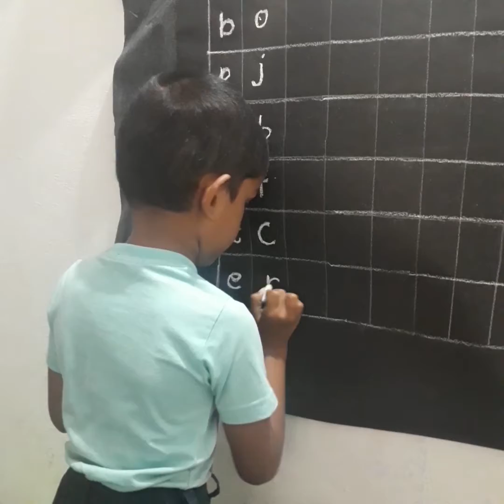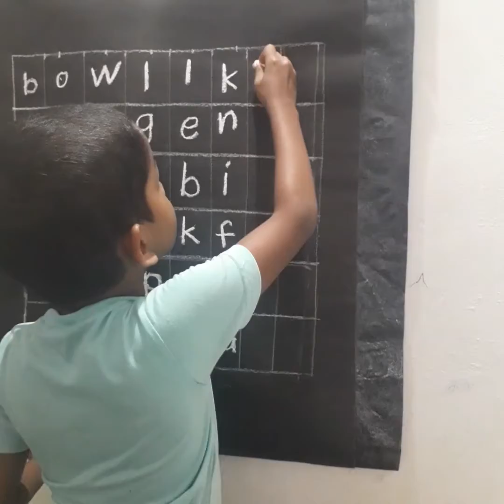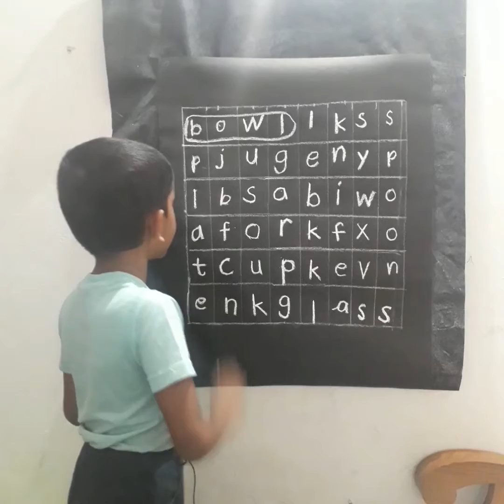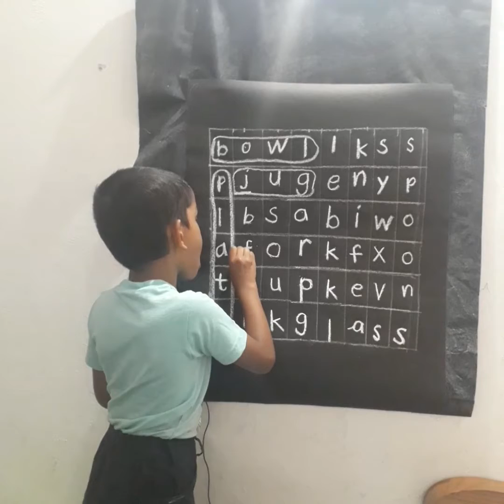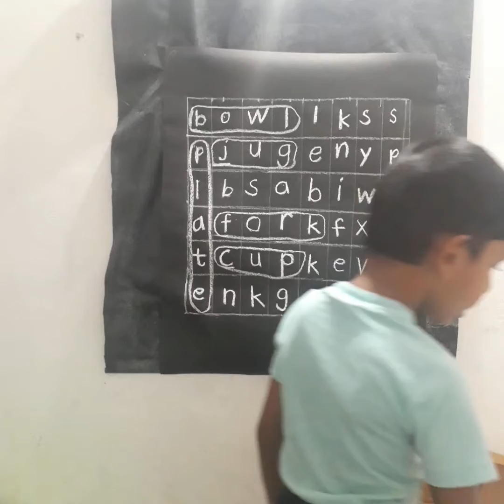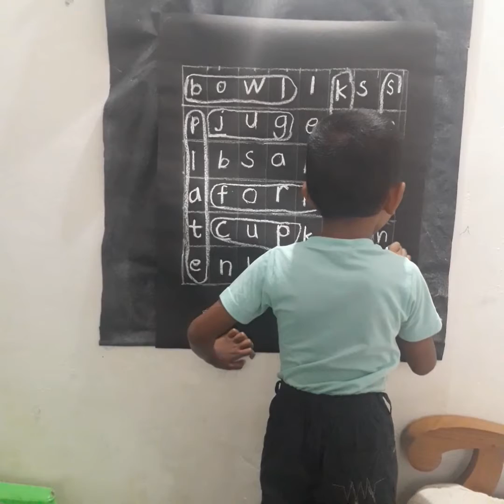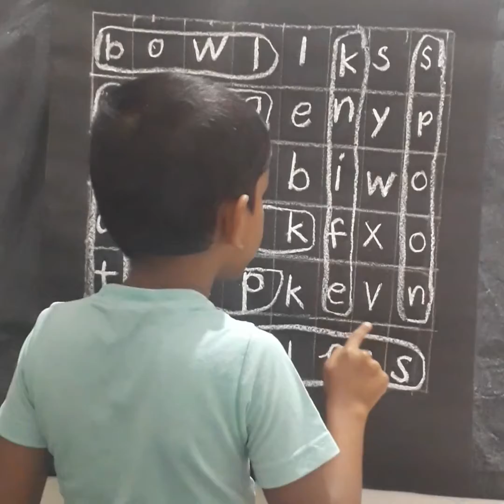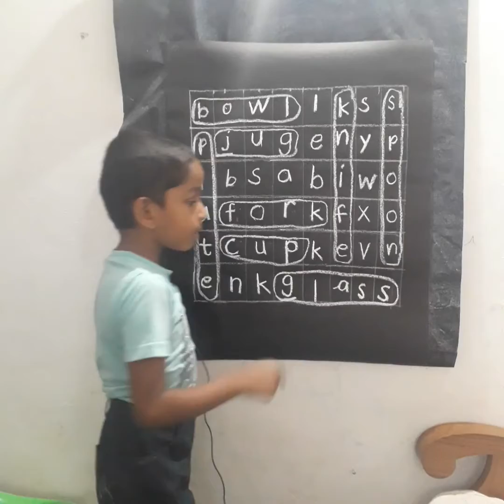Word Puzzle// easy spelling learning //Things using in Kitchen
Fun  game  for  kids //